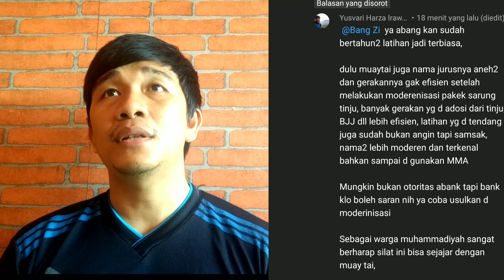TAPAK SUCI DI MODERNISASI BISAKAH??? Jawab pertanyaan Subscribers.